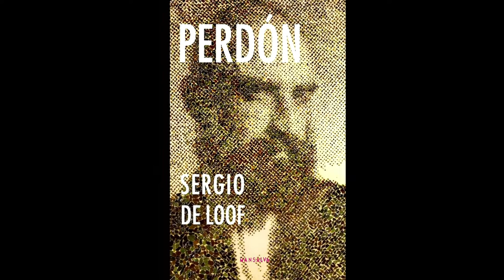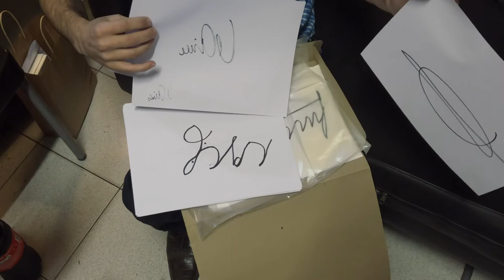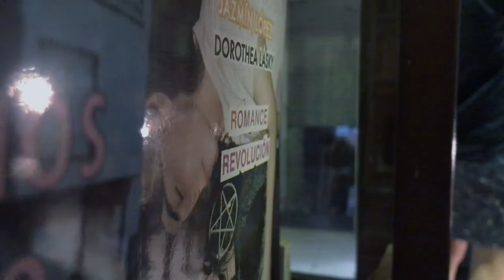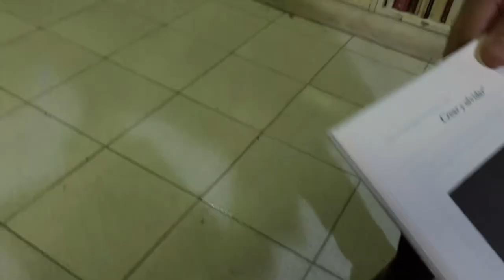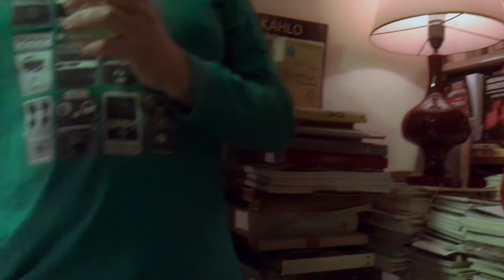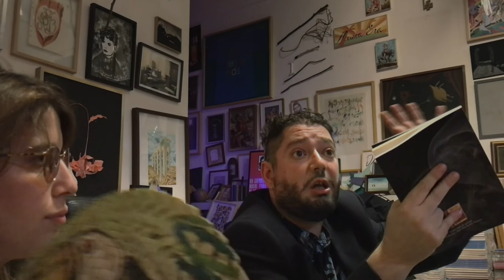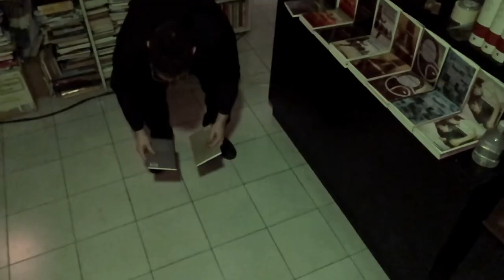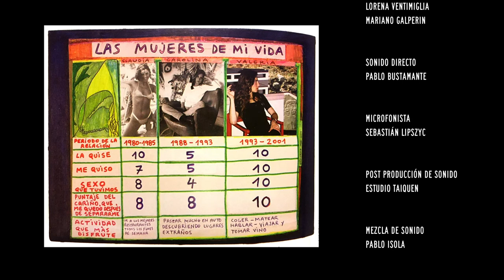TERTULIA N 250 de Mariano Galperin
A mediados del mes de marzo  de 2020, en Buenos Aires, un grupo de artistas se reunió en la sede de la editorial Mansalva, para asistir a la Tertulia número 250, sin saber que esa noche iba a permanecer en sus memorias como el fin de una época. Cine, literatura, bibliofilia, rock, psicodelia, y amistad son los ingredientes principales de este cóctel que quedó plasmado en un documental vertiginoso, dirigido por Mariano Galperin.

Participantes:
 Francisco Garamona, Nicolás Moguilevsky, Fabio Kacero, Sergio De Loof, Guillermo Iuso, Vicente Grondona, Alfredo Prior, Roberto Jacoby, Nahuel Vecino,  Nacho Marciano, Ulises Conti, Laura Ramos, Lux Lidner , Lorena Ventimiglia, Cristian Dios, Juan Laxagueborde, Galel Maildana, Victoria Colmegna,
Ruy Krygier, Pablo Dacal, Mariano Galperin, Roberto Papatedosio, Juan Pablo Correa, Rafael Toriz, Eduardo Escoffet.